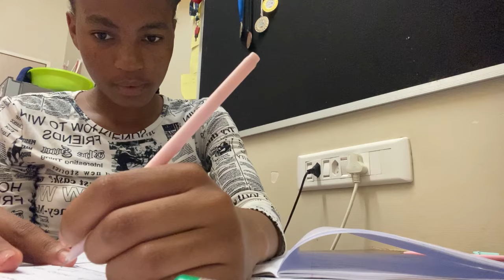VLOG| Sunday reset | Day in the life of a Uni student | UMP| SA YouTuber